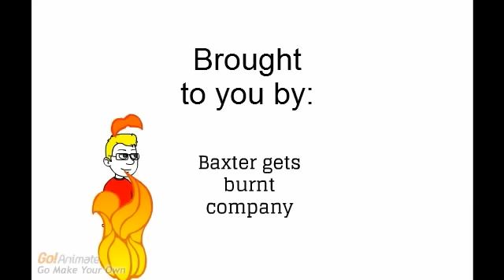Goanimate network (analog) final sign off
Stay gold! Bang.